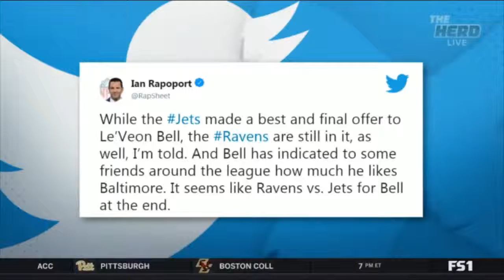The HERD Will Westbrook's unbalanced behavior be Thunder's downfall